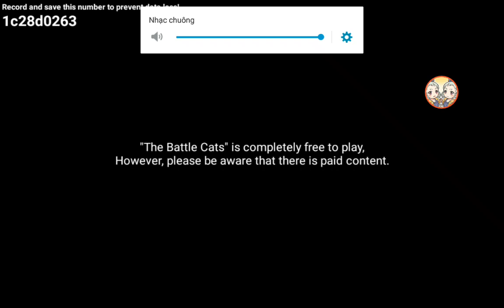The Battle Cats VietNam - Ice Cristal Cat | Cuối tuần đóng băng :v ~